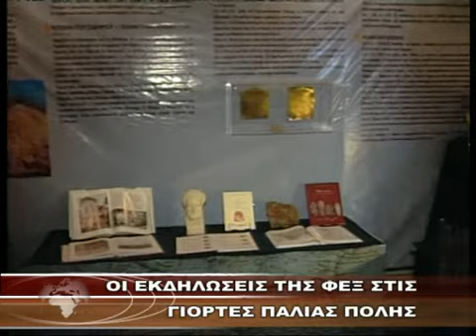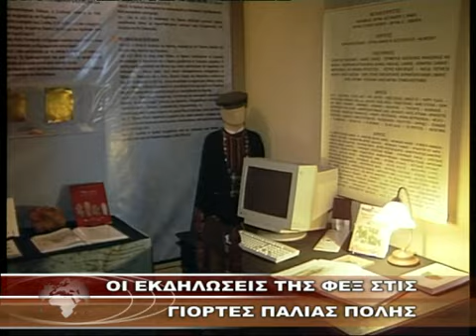ΟΙ ΕΚΔΗΛΩΣΕΙΣ ΤΗΣ ΦΕΞ ΣΤΙΣ ΓΙΟΡΤΕΣ ΠΑΛΙΑΣ ΠΟΛΗΣ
ΟΙ ΕΚΔΗΛΩΣΕΙΣ ΤΗΣ ΦΕΞ ΣΤΙΣ ΓΙΟΡΤΕΣ ΠΑΛΙΑΣ ΠΟΛΗΣ 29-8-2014